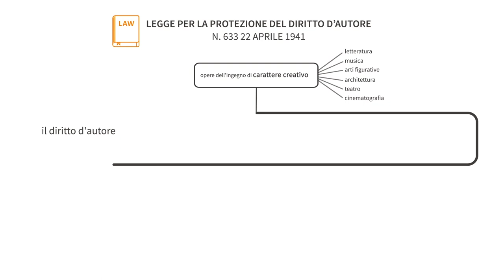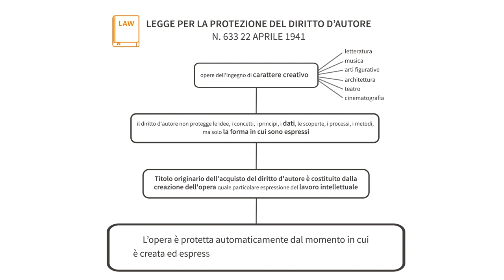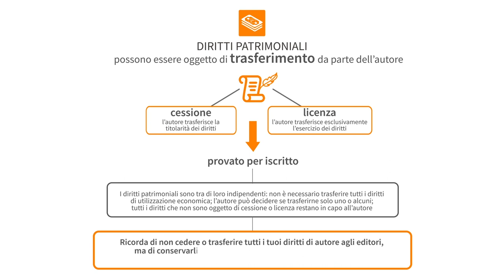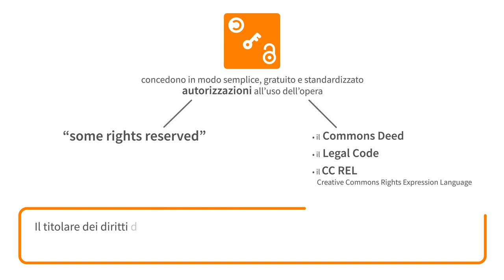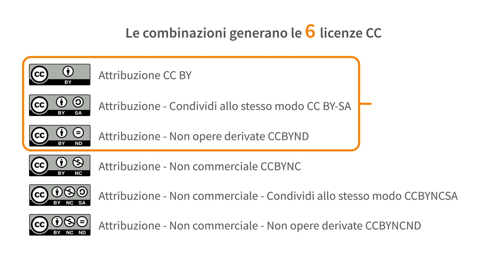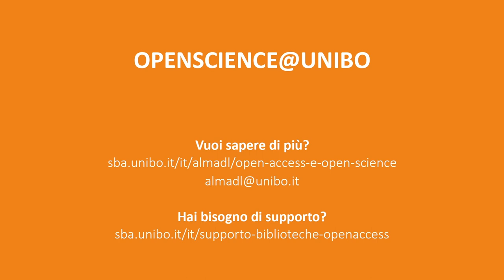Diritti d’autore e licenze aperte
Non è necessario cedere in via esclusiva tutti i diritti d’autore per pubblicare i propri lavori di ricerca. I diritti d’autore di natura patrimoniale possono essere trasferiti singolarmente, in modo non esclusivo e per un tempo determinato. E’ fondamentale scegliere editori che consentano ai ricercatori di mantenere la titolarità sui propri lavori di ricerca e ne consentano la distribuzione con licenze aperte che ne permettano il riuso etico come le Creative Commons.